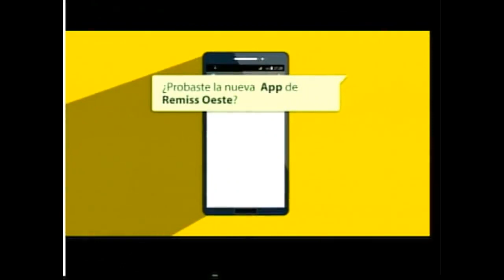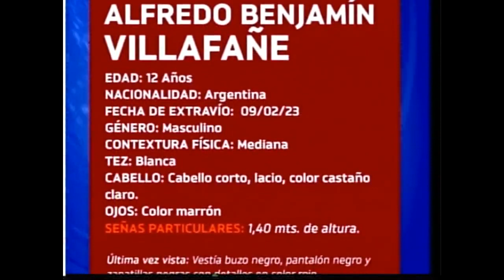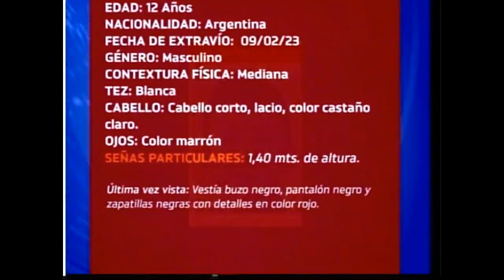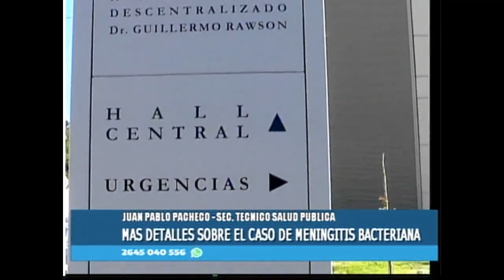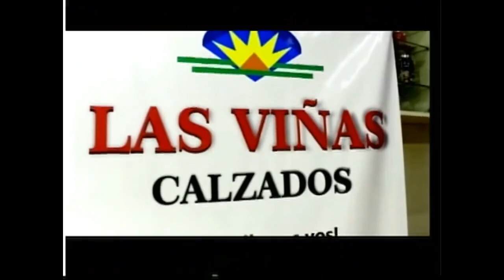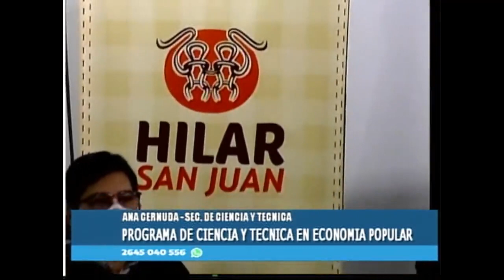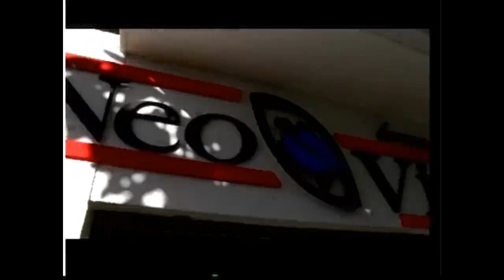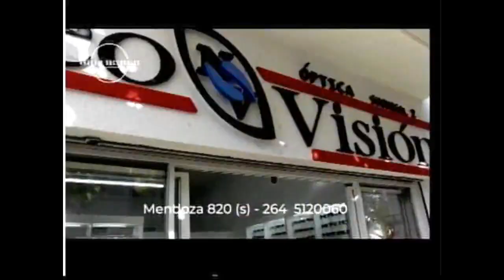Teve Diario 09FEB2023